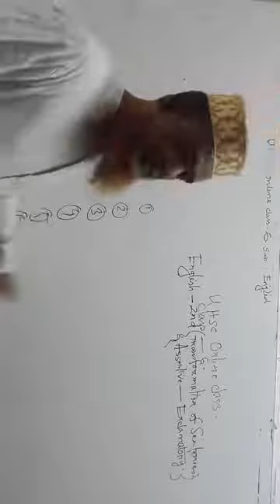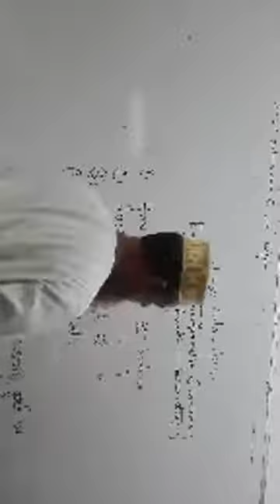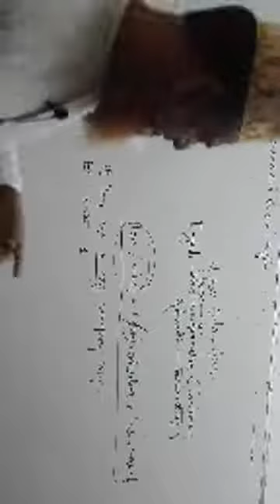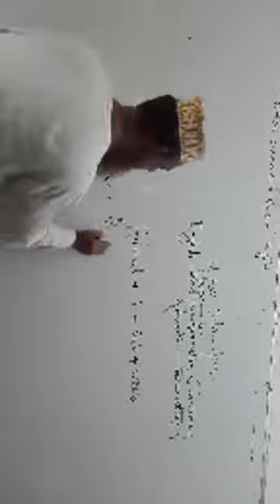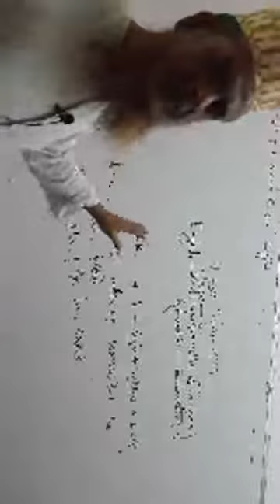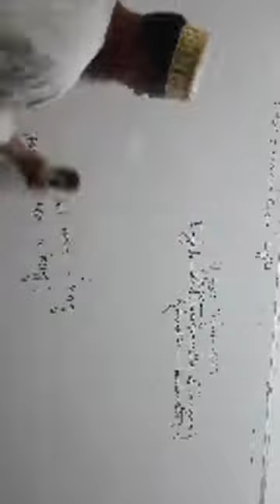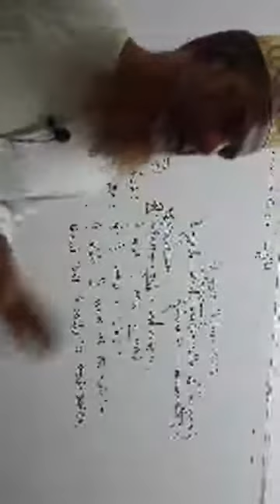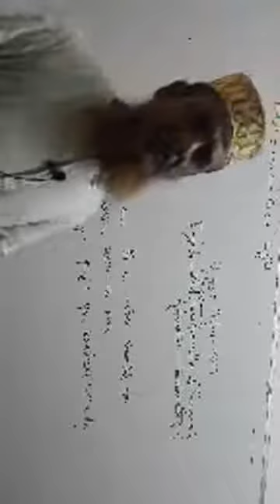Class:6 subject:English 2nd paper topic:Transformation of sentence uhsc online class (uhsc class 6)